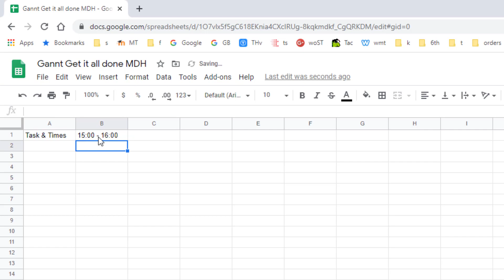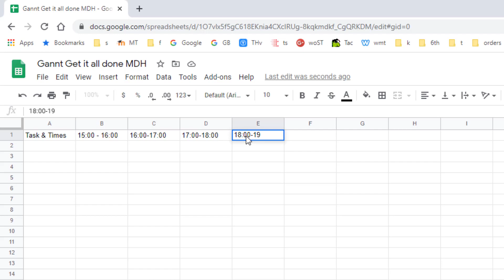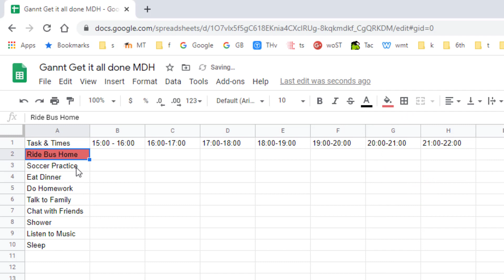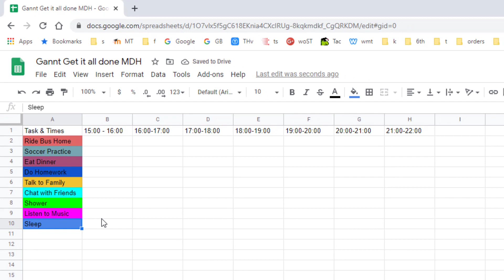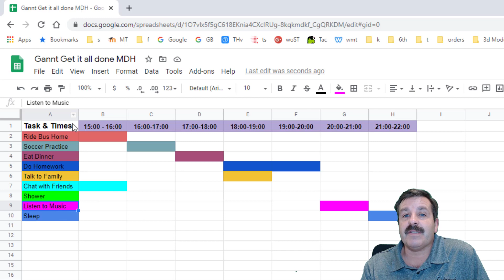Create a Groovy GANNT Chart in Minutes | Google Sheets in Minutes!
GANTT charts are a fantastic way to visually organize information. They can help you solve difficult problems or just organize your day. Check out how easy it is to create one using Google Sheets.

Make your life as a YouTuber easier by installing TubeBuddy. Use this link and you support me as well.